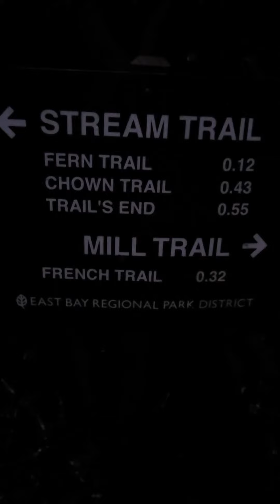Reinhardt Regional Redwood Park Stream Trail Options